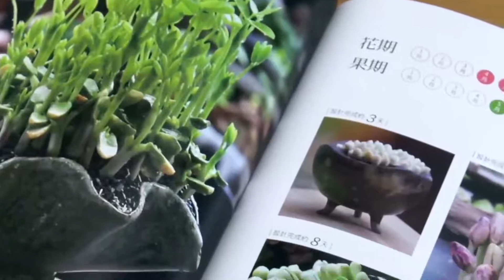林惠蘭種子盆栽藝術【中文版-蒲桃】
林惠蘭老師，累積近40年的種子盆栽培養技術經驗
親自錄製教學示範影片
將畢生種子盆栽培育經驗
盡收在"林惠蘭種子盆栽藝術"一書
畢生精華 盡在此書

更多資訊 :
UBN全球商業網